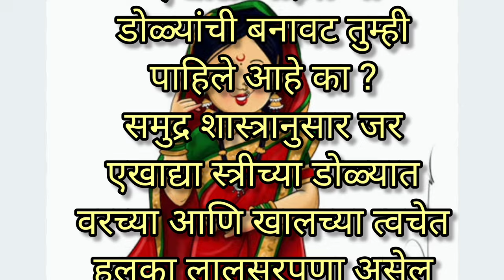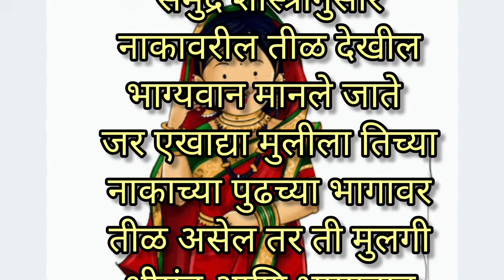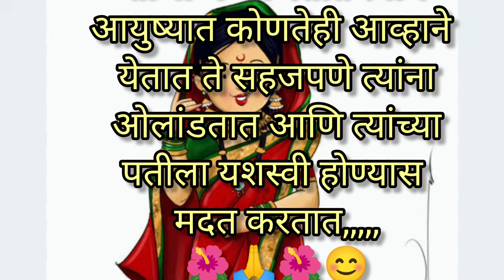🌺 या स्त्रिया घराचे नशीब बदलतात 🌺